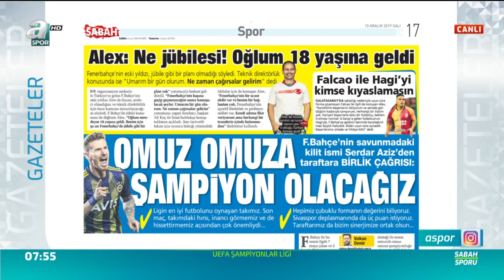Alex'ten Fenerbahçe'de Jübile Yapar Mısın Sorusuna Flaş Yanıt / A Spor / Sabah Sporu